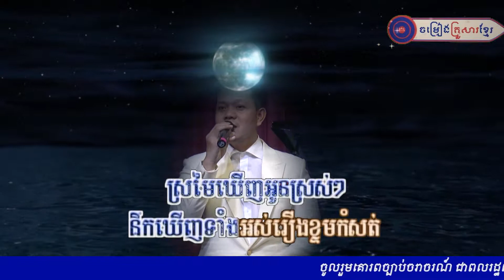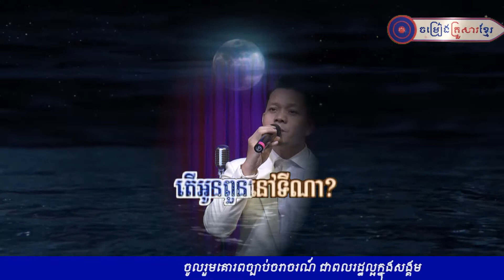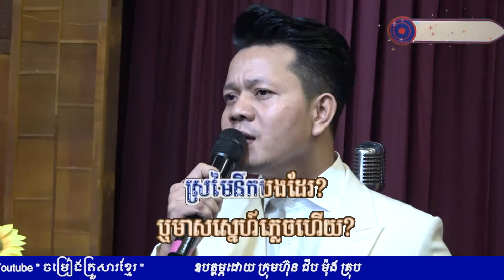យប់ណាក៏ដូចយប់ណា លោក រ៉ុន​ គឹមសន